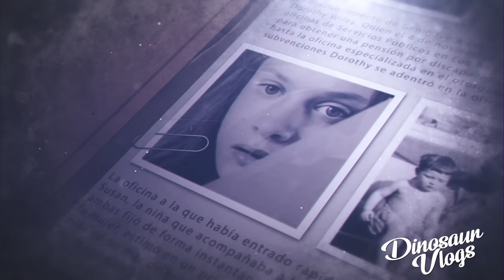SU FAMILIA LA ENCERRÓ POR AÑOS - Genie Wiley